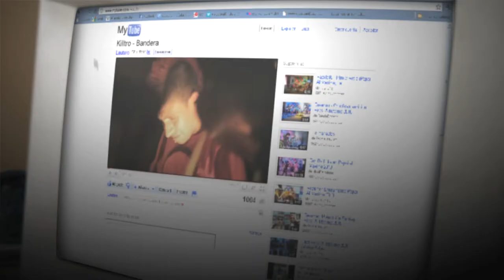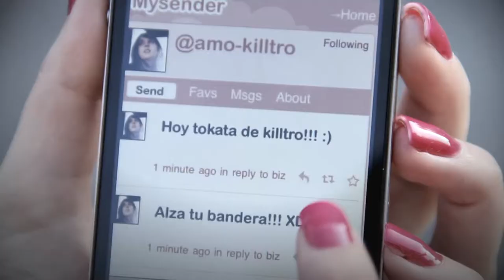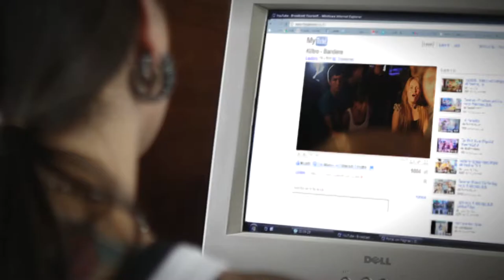Killtro - Bandera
Primer Lugar Categoría Bandas Sub 18 Pepsi Al Máximo 2010.

Dirección, Montaje y Post Producción: Lautaro Nanjarí
Producción General: Enrique Parraguirre
Dirección de Fotografía: Philippe Rippes
Producción: Fernando Said
Producción Técnica: Patricio Troncoso
Producción Musical: Francisco Valenzuela
Ambientación: Angélica Le Petit
Maquillaje y Caracterización: Piri Riveros
Vestuario: Pauline Dutrey
Actriz Principal: Pía Miljas
Producción Ejecutiva: Toky S.A.

KILLTRO es:
Felipe Huerta: Voz
Diego González: Guitarra
Ignacio Ferreira: Bajo
Rodrigo Oñate: Batería